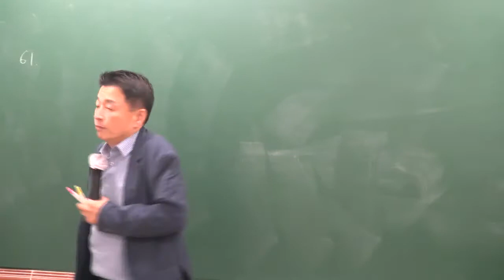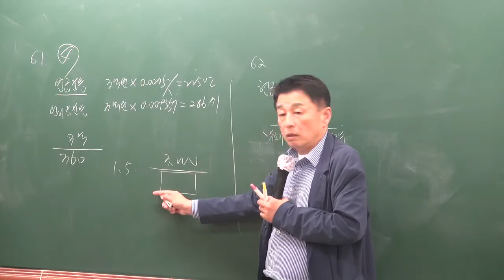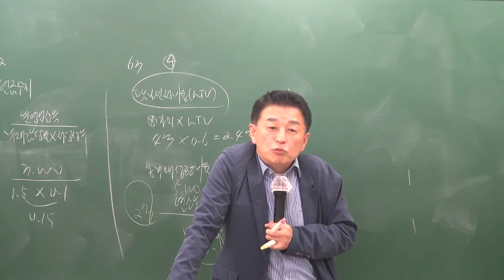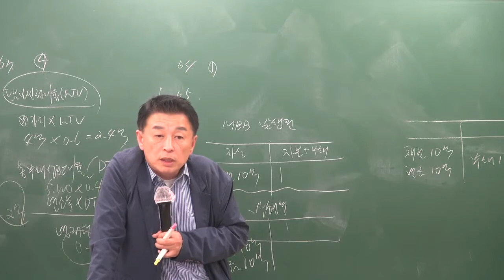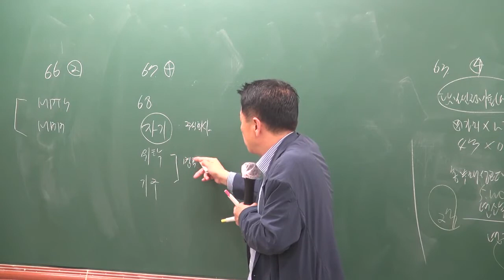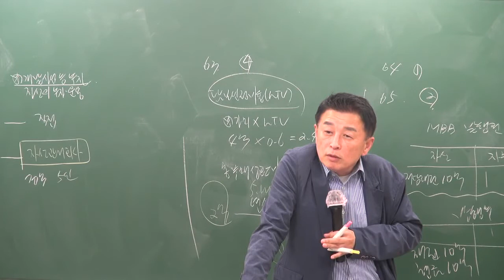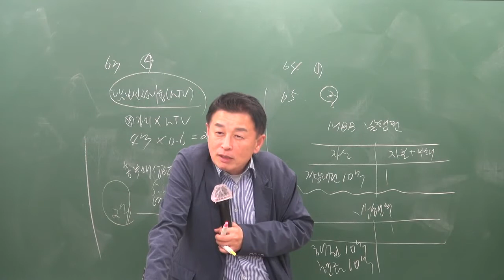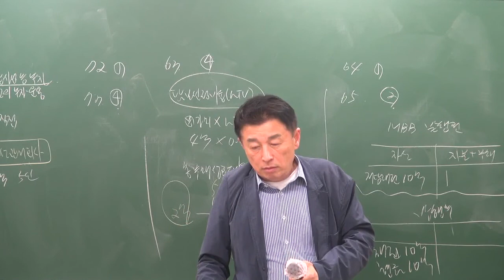[공전무] 2019년 공인중개사 부동산학개론 파이널총정리 10-5